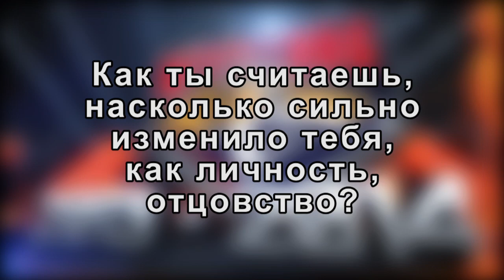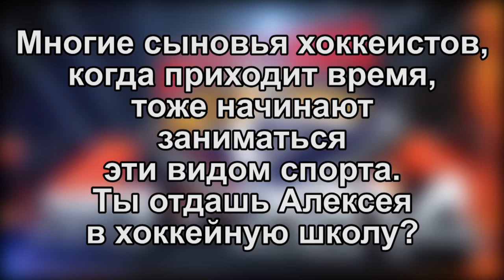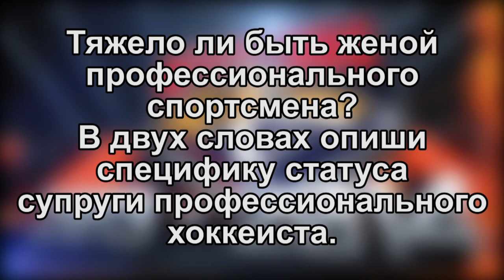Семейные ценности Ярослава и Екатерины Хабаровых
Дорогие друзья!
Как вы наверняка знаете, 20 ноября отмечается международный День ребенка.
Естественно, что хоккейный клуб «Металлург» не мог остаться в стороне от этого праздника и подготовил одну благотворительную акцию и один рассказ о семье хоккеиста команды мастеров.
Сегодня мы представляем вашему вниманию сюжет, в котором рассказывается о семье Ярослава и Екатерины ХАБАРОВЫХ, а так же об их сыне Алексее.